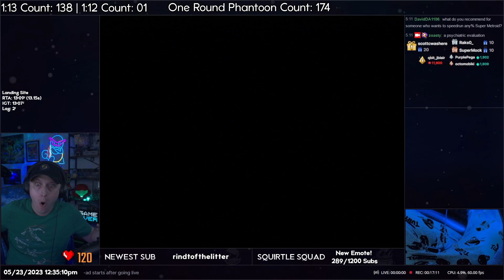Super Metroid - Zebes Escape 2'21"00 (FIRST EVER 2'21"XX World Record)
Sorry I did this offline, I had a 15 minute break for work and it happened LOL.

It's over. It's finally over. I can't believe it.

HUGE THANK YOU AND CREDIT TO AREALCUTIE FOR INSPIRING ME TO IMPROVE MY ESCAPE SO MUCH, AND TO SNIQ FOR INFORMING ME OF A COUPLE OF FRAME SAVERS AS WELL!!

Remaining timesaves for anybody that wants to torture themselves:

Mother Brain Room:
-1 frame can be saved entering the first door (yes, this affects the timer)

1st Escape Room:
-Better arm pumps could save an IGT frame here probably
-Best IGT Exiting this room that I've had: 2'58"50 (this run was 2'58"45)

2nd Escape Room:
-As far as I know, this room was "perfect" in this run.
-Best IGT Exiting this room that I've had: 2'56"90 (this run was 2'58"87)

3rd Escape Room:
-Blue Bomber can have a higher jump speed but it makes the door harder to open in time. This run used tech that I thought up by myself (it was already in TAS but I didn't know that) that I call "Forbidden Tech" which involves doing a downback while rising up after shooting the door to move forward while aiming down, to bonk the door shell as it opens. After bonking the door shell, you want to continue aiming down until the door is open enough that you won't land on it, and then you want to re-expand your hitbox to land earlier, and jump out of the room. I landed on the door in this run, losing a little time.
-Best IGT Exiting this room that I've had: 2'52"11 (this run was 2'52"04, but it was mid door height exit which is pretty good still)
-Best RTA Time exiting this room that I've had: 4.46 (this run was 4.52)

4th Escape Room (Leodox Room)
-Just assume time can be saved on pretty much every section of this room, it's very hard.
-Specifically, the ledge grab after the downgrab while jumping back up the room was slow/bad (I jumped too high).
-Best IGT Exiting this room that I've had: 2'37"06 (this run was 2'36"87)
-Best RTA Time exiting this room that I've had: 15.00 with 2 lag frames (this run was 15.25 with 13 lag frames)

5th Escape Room (Climb)
-This room has a few different shinesparks you can do.
-This run does the slowest shinespark (crouched angle up spark), but it is executed as quickly as I have ever done it in a run
-Previous WR accidentally did a standing angle up shinespark, which bonks the last ledge at the top instead of going all the way to the ceiling. That strat is about 10f faster than a crouched angle up shinespark, but requires a frame perfect jump out of the room.
-There is also the option to do an upward shinespark on the left side of the room. I don't recall if that is frame perfect but it's a very short window. Technically some frames faster, but also would require a different parlor strat. I personally recommend the standing angle up shinespark if somebody is aiming to semi-consistently save time in this room.
-Best IGT Exiting this room that I've had: 2'31"86 (this run was 2'31"61)

6th Escape Room (Parlor)
-Assume some frames can be saved on the ledge grabs on the way up. Specifically the ledge grab at the very top was a little slow.
-This run had the God-steam Pattern I've been grinding so hard for.
-Best IGT Exiting this room that I've had: 2'23"51 (this run was 2'23"36)
-Best RTA Time Exiting this room that I've had: 8.05 (this run was 8.15)

7th Escape Room (Ship Room)
-This run was "perfect" as far as the strat I go for here.
-Some IGT frames could be saved with a later jump onto the ship, but visual cues become less and less reliable the closer you are to the ship, I have found.
-This run had the frame perfect down-press on the ship resulting in Samus Echoes
-Best IGT Ship Entry that I've had: 2'21"00 (this run is the first ever 2'21"XX in a full escape run!!!)

THANK YOU SO MUCH FOR EVERYONE WHO WATCHED AND SUPPORTED THIS GRIND!!!